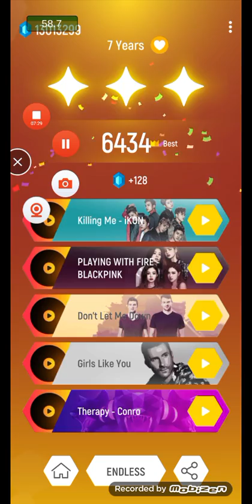tileshop 7 Years Endless Mode 10 New Record : 6434